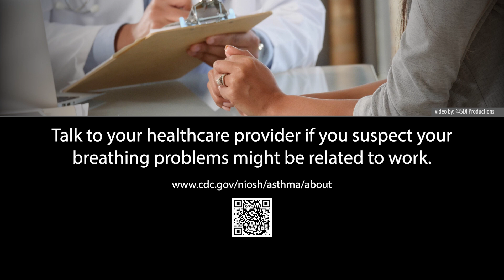Faces of Work-related Asthma: What is Work-related Asthma?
Learn what work-related asthma is and how to identify it.